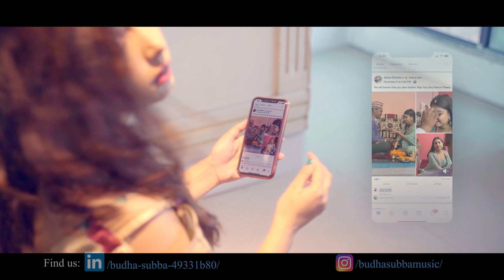Dhunga Kudera | Music Video-2020 | Raj Sagar | Purushottam Sanu | Ft. Asma Ghimire, Rajan Shrestha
▶Dhunga Kudera
🔊Singer/ Music: Raj Sagar
🔊Lyrics: Purushottam Sanu
🔊Arrange: Sahas Shakya
🔊Mixed & Master: Dip Ghatani
🔊Studio: Voice of Nepal

▶Artist: Asma Ghimire, Rajan Shrestha
▶Cinematographer: Anish Shyangden
▶Special Thanks
Bishnu Tumbapo Limbu
Amulya Sundas Limbu
Sunita Shrestha

for Download Ring Tune
Ncell- 70257179
Smart-30113083
Ntc-0831069